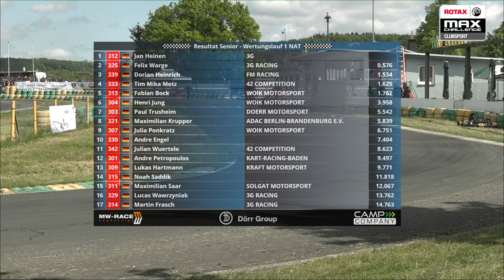Senior Nat Wertungslauf 1 RMC Clubsport Oppenrod 2019